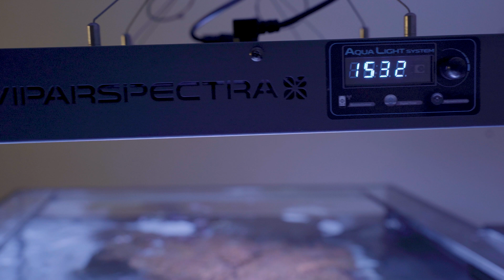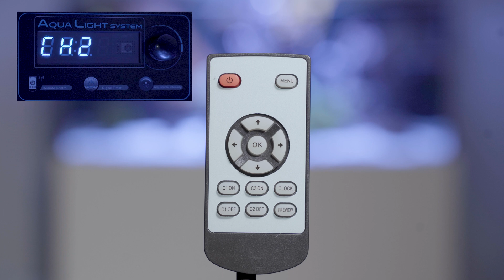Reef Review 2: Viparspectra Aquarium light review - Budget aquarium lights with a bang!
Sometimes you don't need to buy the best thing on the market to get the job done.  Ryan shows that by using Viparspectra Aquarium lights you can sustain a healthy and happy reef tank.
This Reef Review is all about the lights, and Vipar's definitely got what it takes to take your reef build to the next level!

Chapters
0:00 Viparspectra Reef Review
0:36 What Ryan thinks
2:48 Remote control instructions
3:33 Out-ro!

Specifications (from Amazon)
Dimensions: 16x8.5x2.4inches. Item Weight: 6.8 lbs
One light is ideal for 24”x24” coverage
Max Coverage at 8" height: 30”x24”
Core Coverage at 8" height: 24”x24”
Avg. Power Draw: 105W±3%
(55pcs) High Intensity 3W Bridgelux/Epileds LEDs
Channel one: Violet(420nm), Royal Blue(450nm), Blue(470nm)
Channel two: Green(520nm), Red(660nm), Neutral White(6500K), Cool White(12000K)
Lens Angle: 90°
Input: AC100-240V
Frequency: 50-60Hz
Lifespan: 100,000 hours
Package includes:

1 x Timer 165W
1 x Wireless Remote
1 x User Instruction
1 x 6ft US Power Cord
2 x Hanging Kits

Link to product: